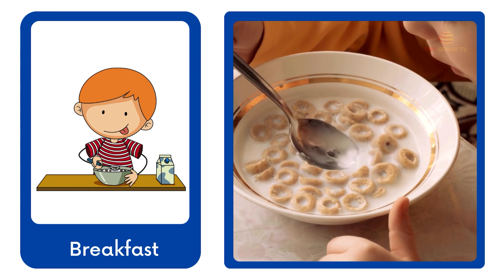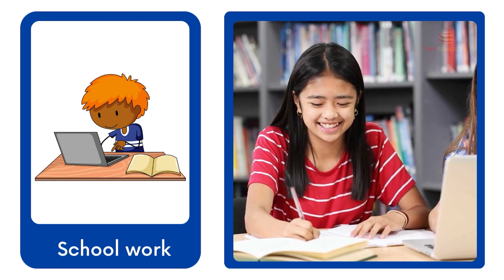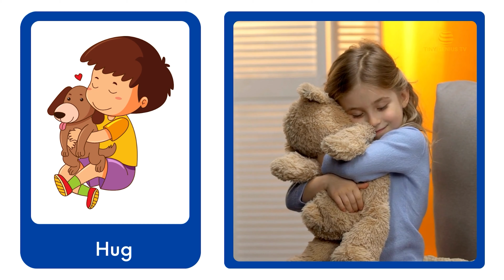Flashcards For Daily Routines | TinyGeniusTV l Kids Fun Learning Video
Welcome to TinyGeniusTV

In today's fun and educational video, we bring you Flashcards For Daily Routines! 🕒👶 Perfect for kids, toddlers, and preschoolers, this interactive learning video helps little ones understand and remember daily routines through colourful and engaging flashcards.

🌞 From waking up in the morning to bedtime rituals, our flashcards cover all the essential parts of the day. Each routine is illustrated with vibrant images and easy-to-follow descriptions that make learning fun and exciting. Whether it's brushing teeth, eating breakfast, or playing outside, your child will love joining in and learning with us!